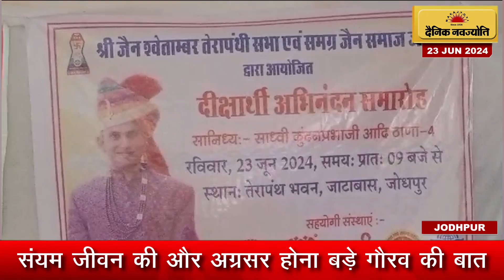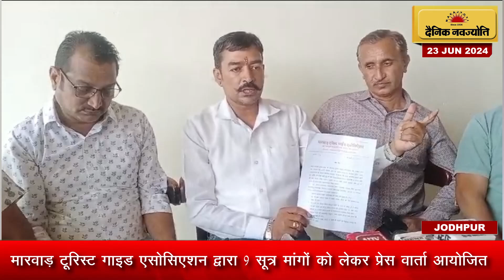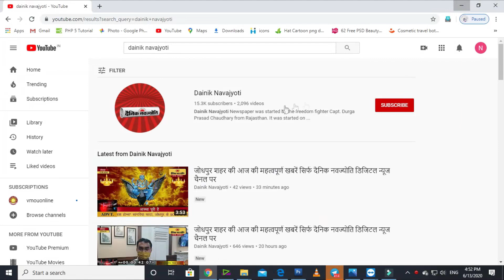अवैध जल कनेक्शन काटे